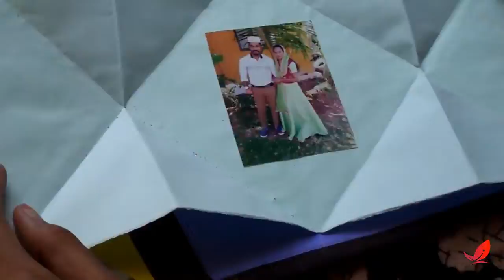Thank you 1k Doodle Art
THANK YOU 1K !
This is Awesome.Thank you people. Thank you for supporting me from the start. This video is all for you people. Keep encouraging me through your likes and smiles .Always welcoming your suggestions to improve !